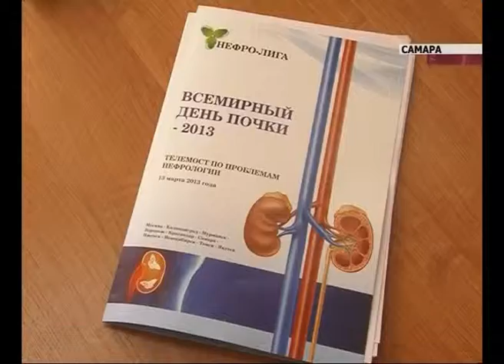В Самарской области появится Центр нефрологии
В Самарской области появится Центр нефрологии. Возможно, уже в этом году - на базе больницы имени Калинина. Об этом стало известно на межрегиональной конференции нефрологов. Для региона вопрос профилактики стоит остро. Каждый десятый житель страдает хроническим заболеванием почек. Как не довести до предела - в нашем материале.